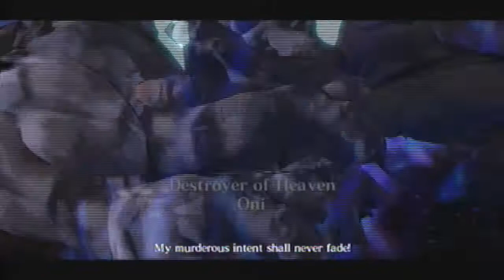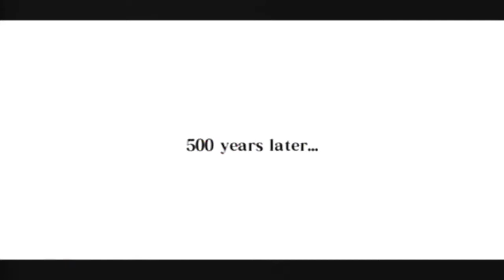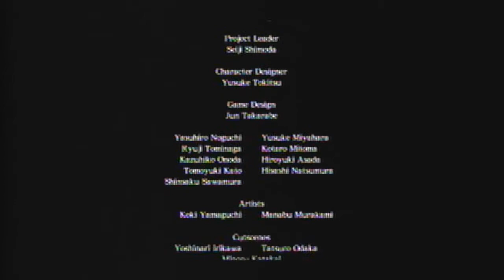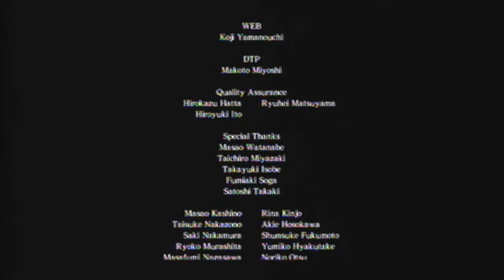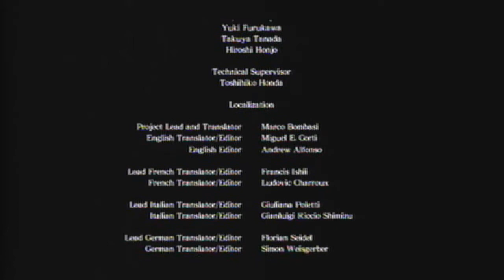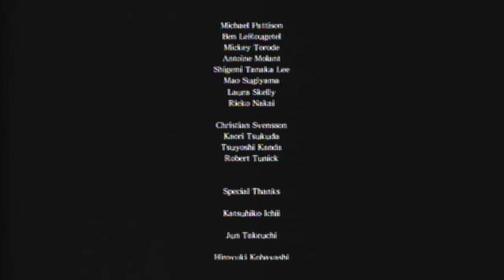Asura's Wrath - Lost Episode 2 - The Strongest vs The Angriest (DLC)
Asura's battle with Ryu is interrupted by a man calling himself Akuma. Akuma wishes to fight against the God of Wrath, and challenges Asura.